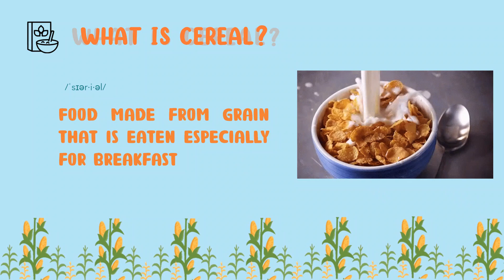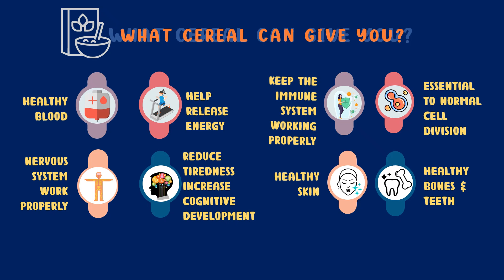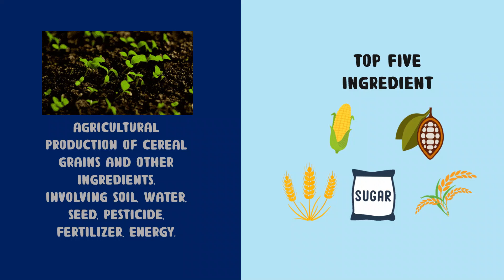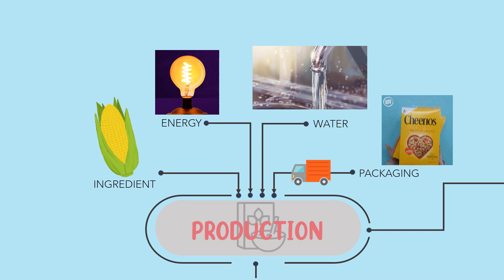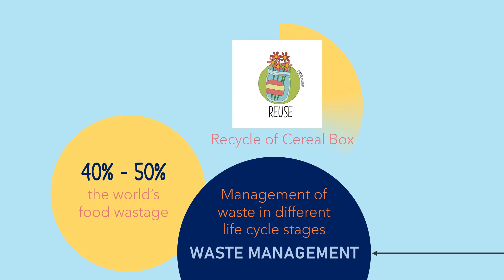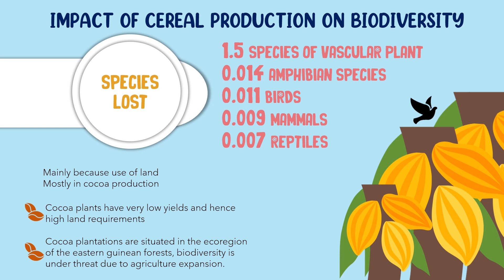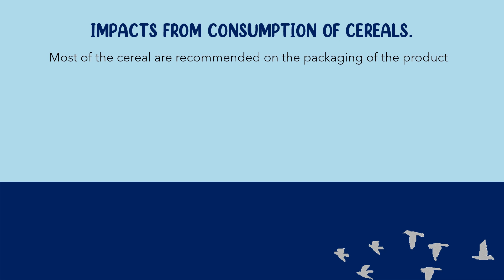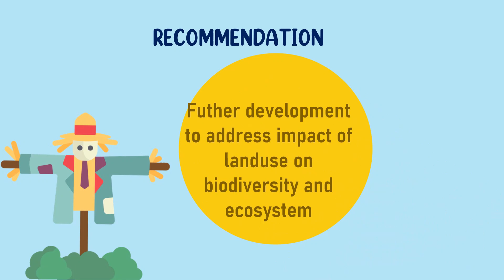Life cycle assessment (LCA) of cereal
Life Cycle of Cereal

Cereal is a common food that are mostly choose by consumer, but do they aware about the Life cycle of the Cereal? Lets find out more!

A big thanks to my lecture Dr Amir Hamzah Sharaai and my fellow friend who guide me a long the video production.